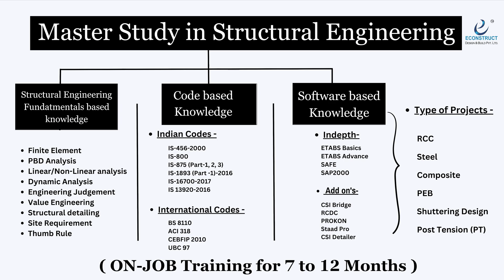Structures + BIM + Project Management: Your Blueprint for Launching a Successful Civil Business!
1).Online Master Study In Interior Designing With Project Management (6-12 Months)

6). Master Study In Branding & Promotions